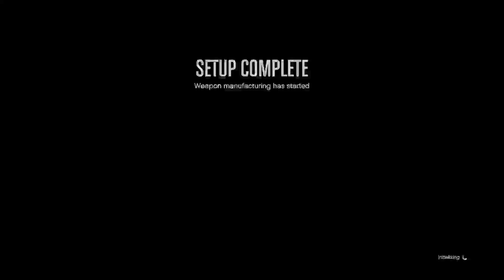Grand Theft Auto 5 Online - Fresh Start As A Gun Runner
I chose the gun running career and bought a portable base of operations in a armored  eighteen wheeled semi truck and my basic transport is black armored car and my main base is a under ground bunker.